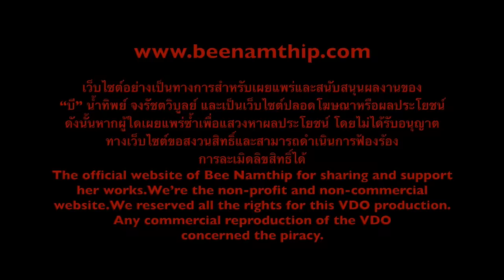Bee Namthip Clip Update December 2016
บี น้ำทิพย์ ตอบคำถามแฟนคลับ เดือนธันวาคม 2559 Bee Namthip official website update December 2016